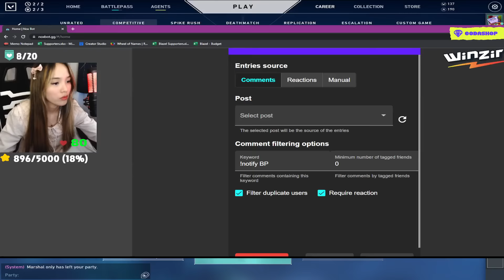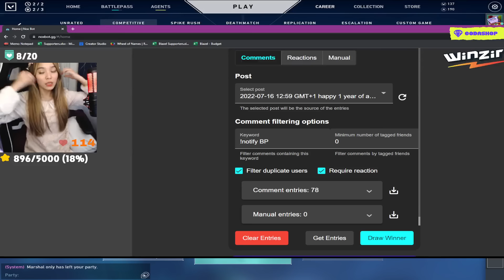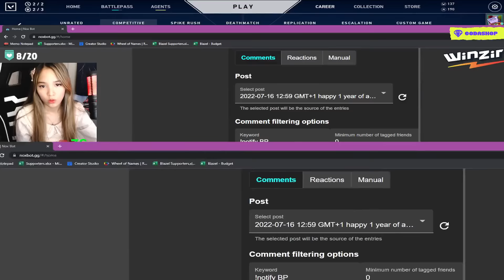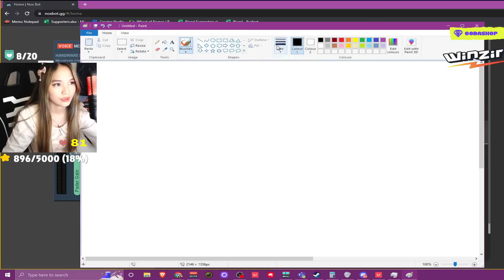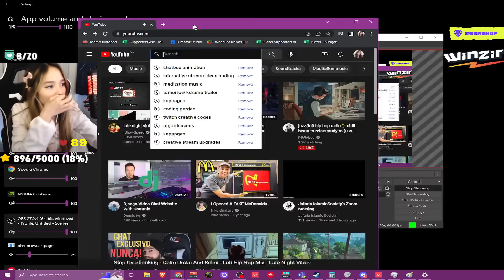Aubae Live Stream 1v1 with me. If you win, you earn GCA$H # (8)